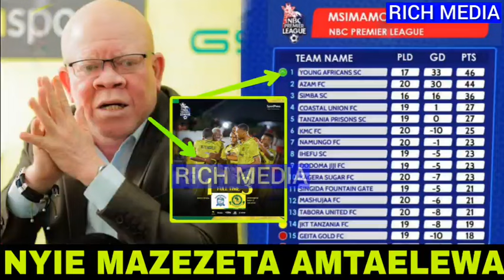HAJI MANARA AWACHANA WANAOISEMA YANGA LIVE/ NYIE MAZEZETA AMTAELEWA/ YANGA ITAONGOZA MAISHA YOTE....